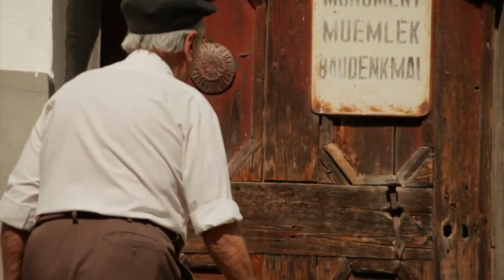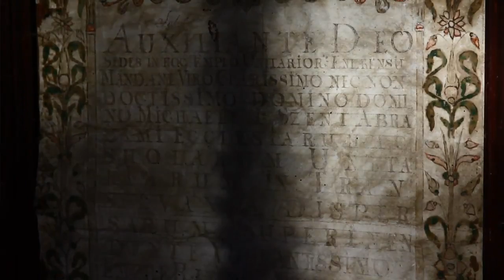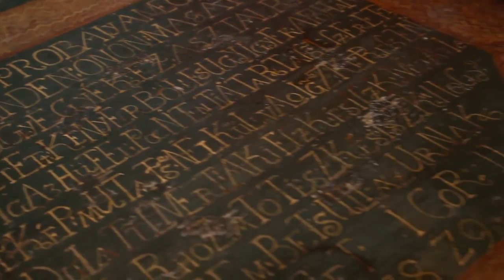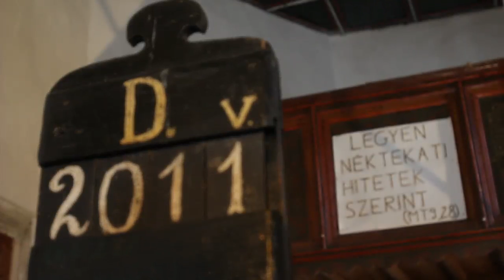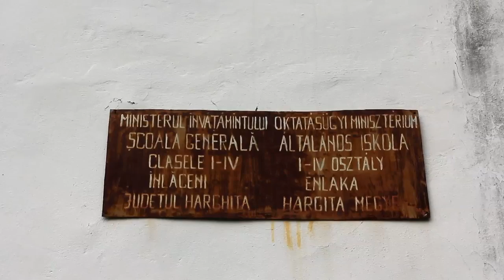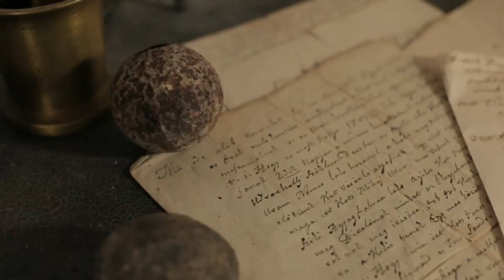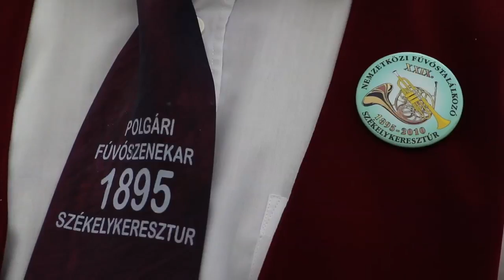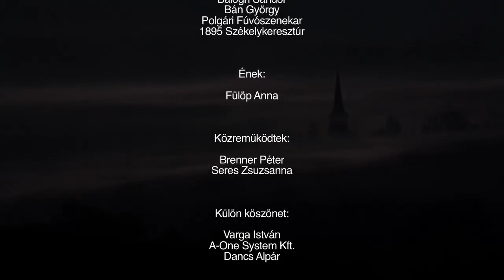A Firtos falvai: Énlaka (TELJES FILM)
Credits a film végén található.
Jó szórakozást!